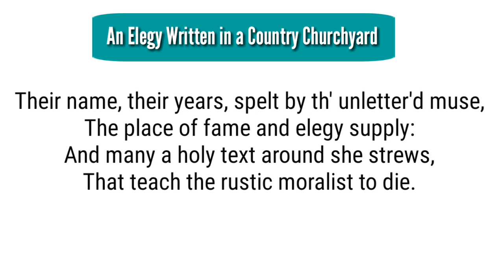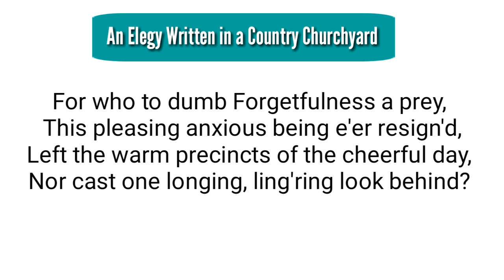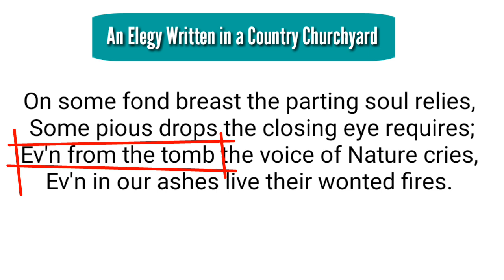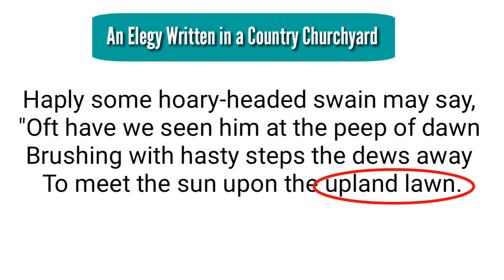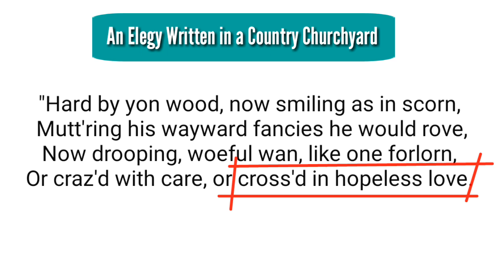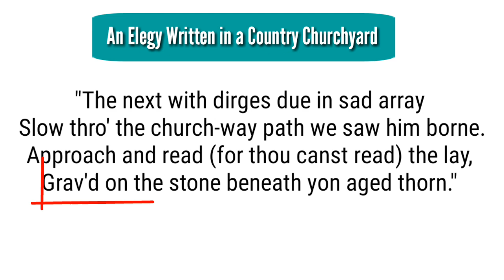An Elegy Written in a Country Churchyard : Poem by Thomas Gray in Hindi summary Explanation Part-3